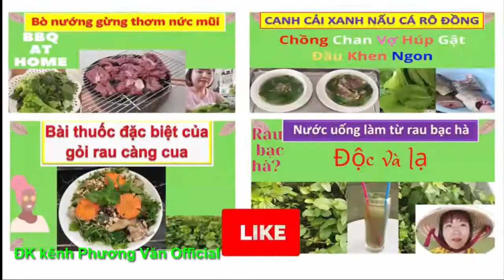829* từ thiện, từ thiện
Văn Phương Liên ( tên trong cmt)
TK vietcombank-TP.HCM
Mã Swift code ngân hàng Vietcombank:BFTVVNVX007